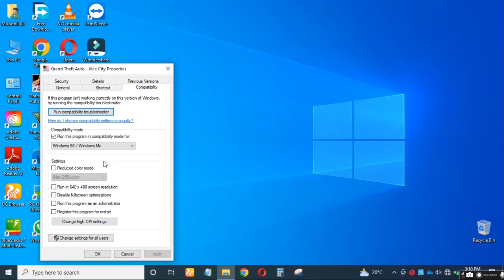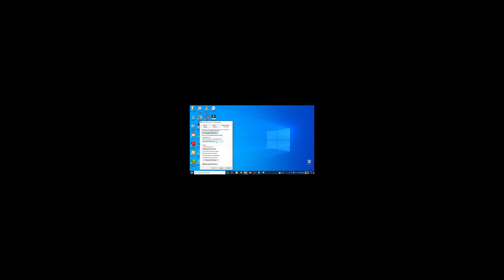GTA Vice City Full Screen And Mouse Not Working | Window 10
MOVIES
Ager ap movie dekhna or download karna chahtey hain to link pe click karke tarika dekh sakhtey hain

                      $tudy related
ENGLISH KI WRITING THK KARNE KA TARIKA .
AGER apki writing kharab hai to is link per click karkey apni writing thk karne ka tarika dekh sakhtey hain

                           OR
                   INFORMATIVE
Ager apko pakistan main licence banwana ho to is link per click kerkey video dekh ker licence banwa sakhtey hain is vdo main licence banwane ka mokammal tarika hai.